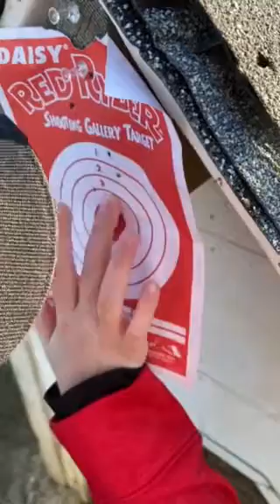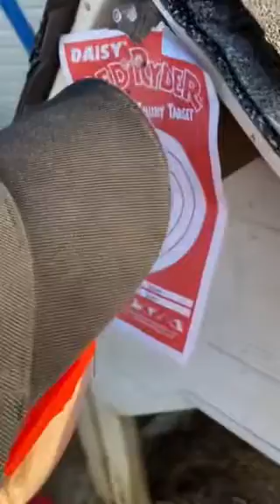Shooting the BB gun!